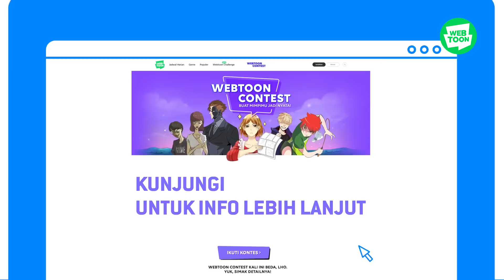[LINE WEBTOON] SWEET HOME VS STRANGERS FROM HELL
[WEBTOON TV] - Ep.15

Apa kabar fans Webtoon?

Menurut kalian mana yang lebih menyeramkan, Monster atau Psikopat?
MC Rinto dan MC Deana akan membahas 2 Webtoon Horror dengan tema yang berbeda.
Yuk, kita tonton videonya sampai habis!

Tulis juga di kolom komentar ya, Webtoon mana yang lebih menyeramkan versi kalian.

● Yuk baca Webtoon Sweet Home & Stranger from Hell di LINE WEBTOON